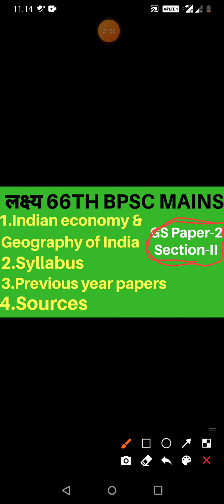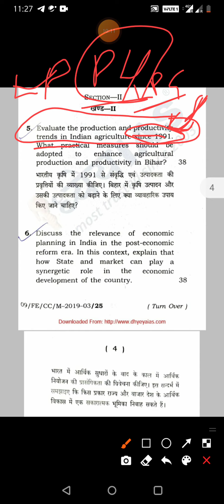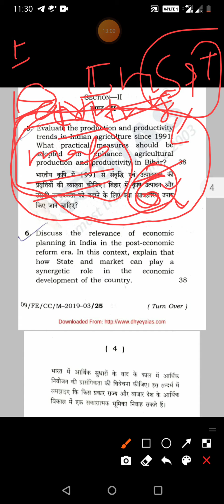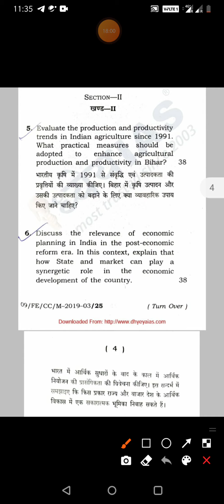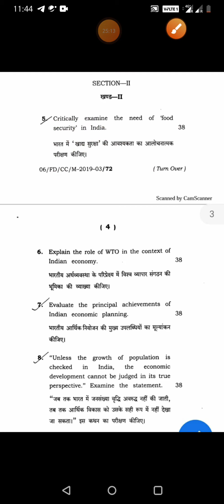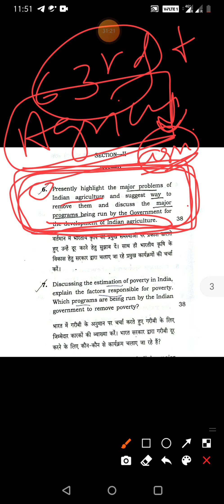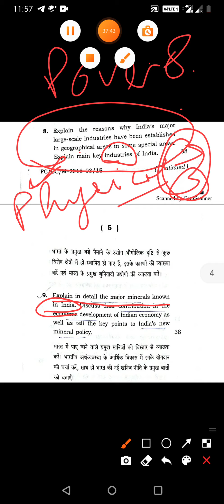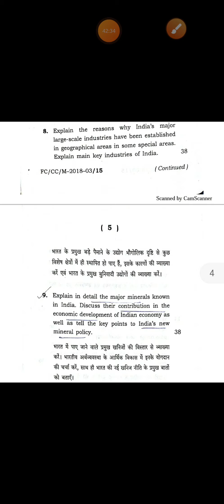BPSC 66th MAINS SYLLABUS DISCUSSION//GS Paper 2//Section-2//Indian Economy and geography of India.